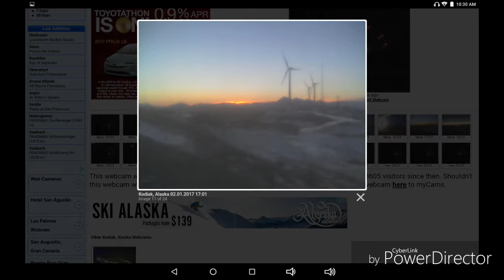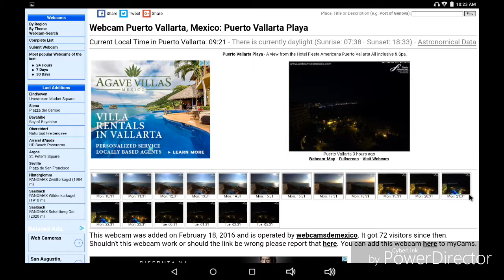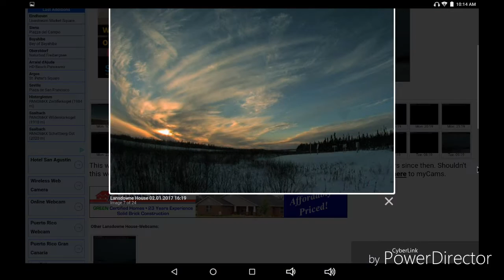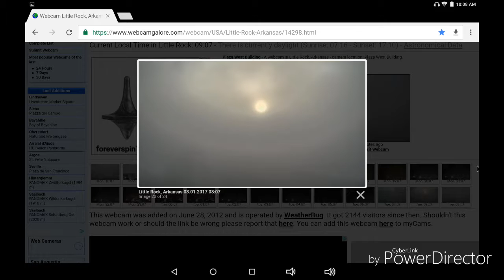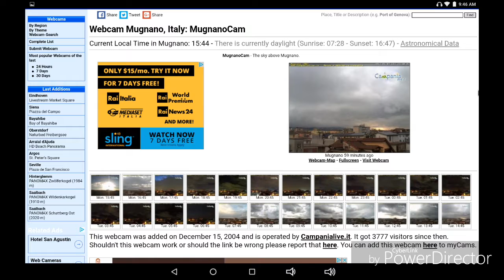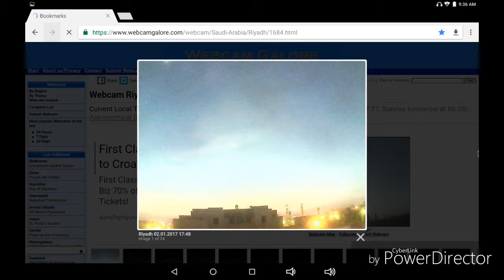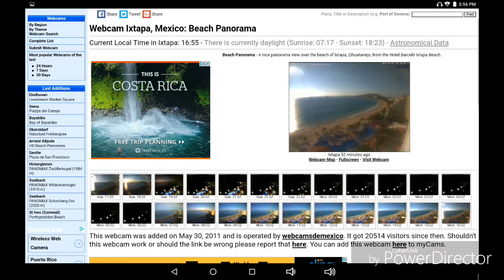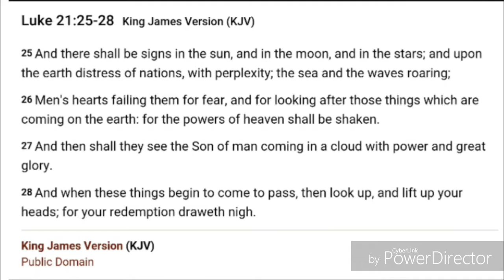⛅Signs in the Sun ✝ Jesus is Coming soon! and weird Clouds with Christian music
I use all of my own music because I have all the rights to it.
Fully produced by Lauren Lindsay

If you don't know Jesus, now is the time to get to know Him. We have very little time left. Jesus gave His life for us because the flesh makes us want to sin so there would never be enough sacrifices to make up for all of our sins. So He gave Himself as the ultimate sacrifice for all.
He loves us and just wants us to love Him back.
Imagine if you gave your life to save someone, and they turned their back on you and denied that you had done so?
That is why He just wants you to want to love Him. By free will not by fear. Fear of the Lord should come along with love of the lord. Because forcing something with fear is not truly free will at all.

John 3:16 For God so loved the world, that He gave His only begotten son, that whosoever shall believeth in Him shall not perish but have everlasting life.

If you want to be with Jesus when you go to the other side,  and you love Him for His sacrifice and graceful forgiveness, say this prayer:

Jesus I know I am a sinner
I know that I deserve to go to Hell for my sins,
and I am sorry for them.
Thank you for giving Your life for my sins.
Thank you Jesus for being my savior so that
I may have ever lasting life.

If you do not know how or what to pray you can say this prayer that I say every night. It actually made me get over my insomnia by saying the prayer repeatedly in my head until I drifted off. Now I only have to say it a couple of times and I am sleeping.

Our Father
Please give us this day
our daily bread -(meaning scripture)
and forgive us our debts and sins
as we forgive those who have sinned and are
indebted against us
please lead us not into temptation
Amen